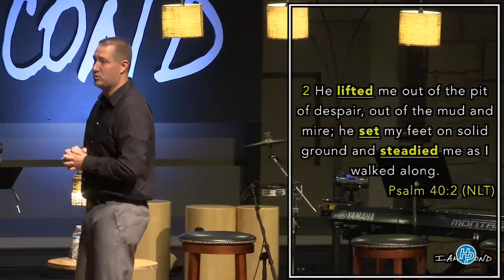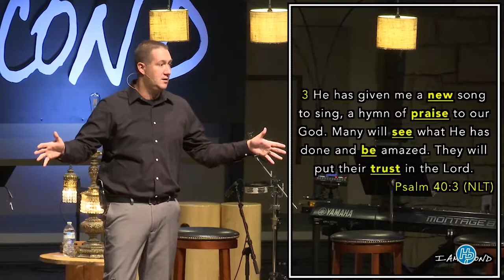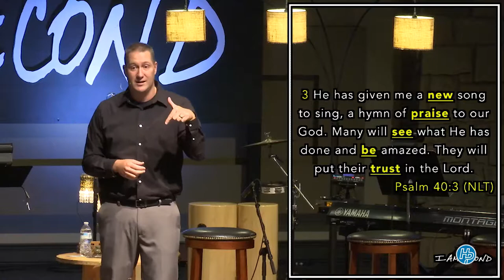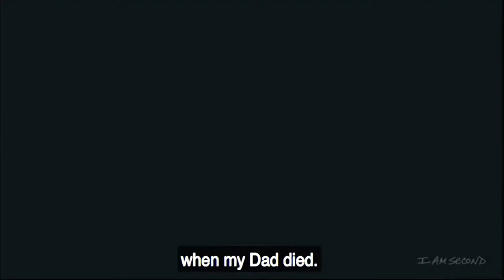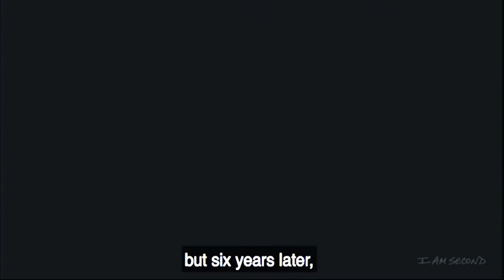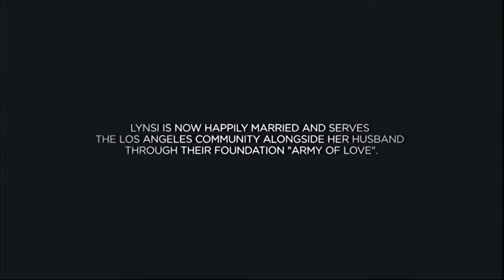I Am Second Week 5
Better Than...